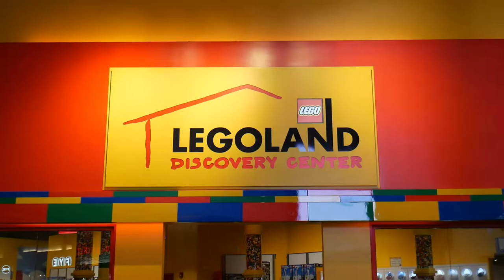Careers at LEGOLAND Discovery Center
Would you like a job where spreading happiness is in the job description? Dive into the ultimate indoor LEGO playground and build a career full of fun! Whether you’re filling hungry tummies, racing LEGO cars, building AWESOME models, or operating our rides – everything you do will be making a child’s day. This is the place where job satisfaction is guaranteed, and every shift is all about fun.